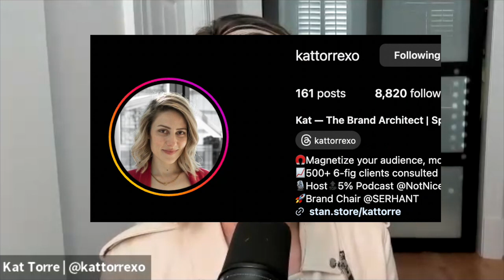Genius Branding Advice From SERHANT. Brand Architect Ep. 44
Thank you for being here. On this episode, I chat with Kat Torre from SERHANT. about the importance of brand and how impactful it could be for you and your business. We break it down and discuss the details, the objections and the struggles we all have to deal with at some point in order to find our real purpose, our real voice which will eventually lead to helping more people, growing a bigger, more authentic business and just simply learning who we really are as humans. Enjoy the episode!